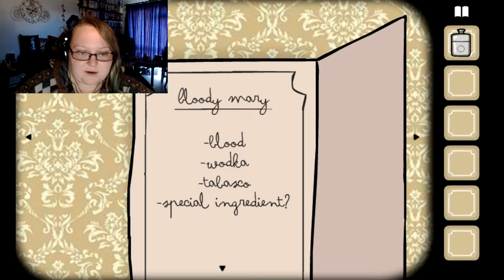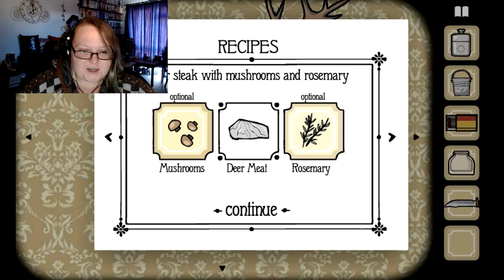Rusty Lake Hotel Part 1 GOT MEAT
I really like this game, it's simple and effective in its own little way. Now I apoligise for my five minute (or more?) obviousness of looking at my phone for a walkthrough but I can never do those water jug puzzles, ever!!

I think there's more, but this is what's important ^_^

Watch this space for info on the music, the lazy composer hasn't made a soundcloud or anything yet :P